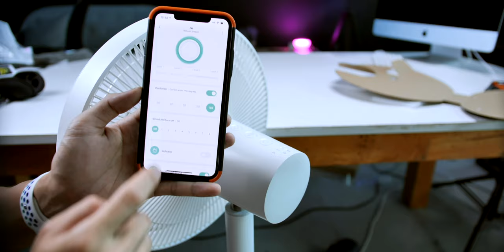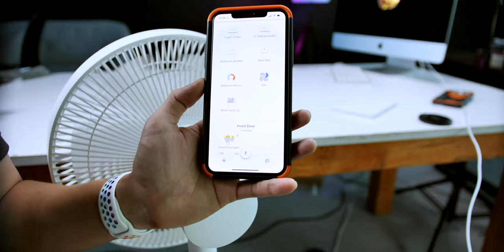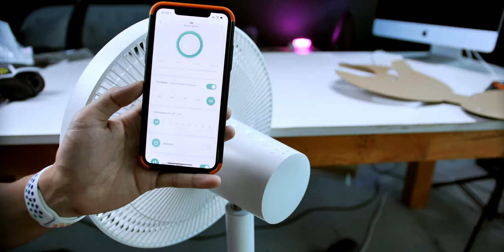รีวิว Mi Smart Standing Fan 1X พัดลมตั้งพื้นสั่งงานด้วยเสียง สั่งผ่านแอป ลมแรง ทำงานเงียบ ดีไซน์สวย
รีวิว Mi Smart Standing Fan 1X พัดลมตั้งพื้นสั่งงานด้วยเสียง สั่งผ่านแอป ลมแรงปรับได้ 100 ระดับ ทำงานเงียบ ดีไซน์สวย ตั้งเวลาปิดได้ น้ำหนักเบา กินไฟน้อย มีโหมดลมธรรมชาติด้วย